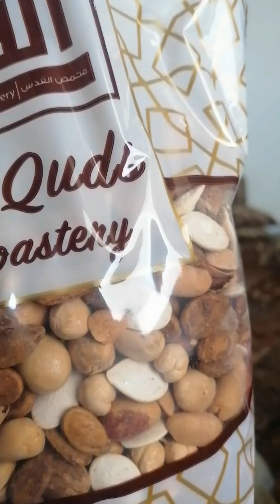شاورما ولا كنافة ولا مخلوطة 😂😅😅😅